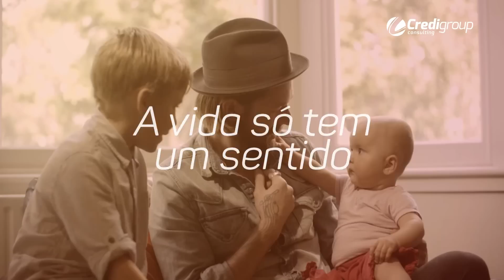Credigroup - Aproveite a vida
Velosign 2015

 Um Cliente, um Desafio, uma Solução!

Bem vindo à Credigroup Consulting, intermediária em operações bancárias e consultora especializada em serviços de consultoria financeira a particulares e empresas. Realizamos um serviço de consultoria financeira, assente no objetivo de esclarecer e aconselhar os nossos clientes quanto à sua gestão financeira pessoal. Analisamos as necessidades financeiras dos nossos clientes, apresentando-lhes soluções integrais, competitivas e vantajosas, assentes nas melhores condições de mercado e num serviço de excelência. O recurso, por parte dos nossos clientes, ao aconselhamento financeiro, permite alcançar liberdade e estabilidade financeira, uma vez que, os nossos consultores apresentam soluções personalizadas e adequadas a cada cliente.